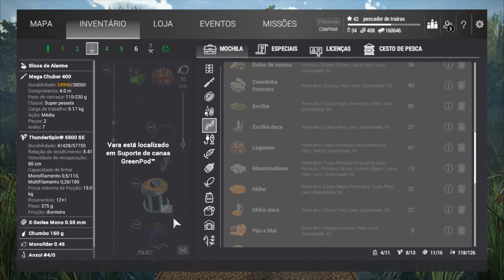FISHING PLANET GERMANY (ALEMANHA) # UNIQUE BIGHEAD - CARPA CABEÇUDA ÚNICA#